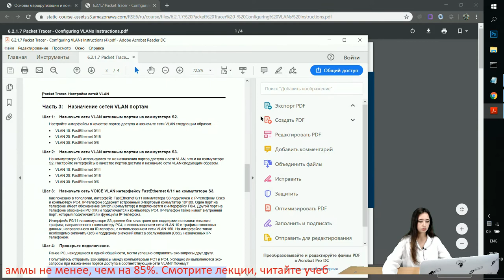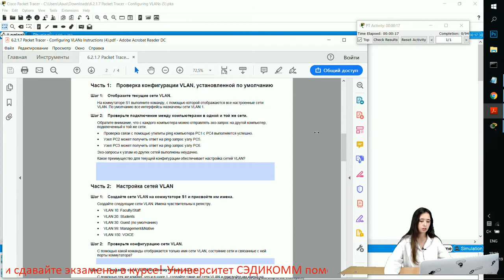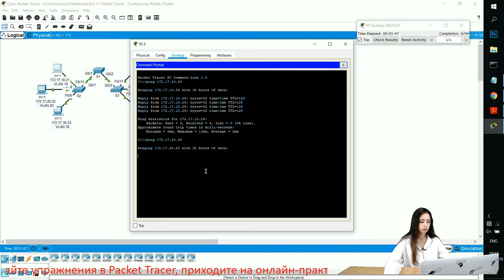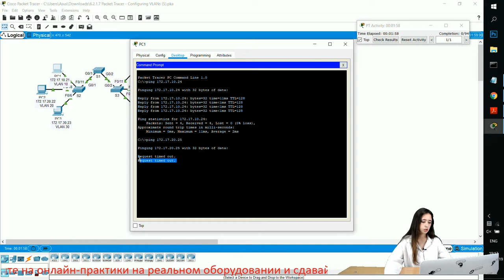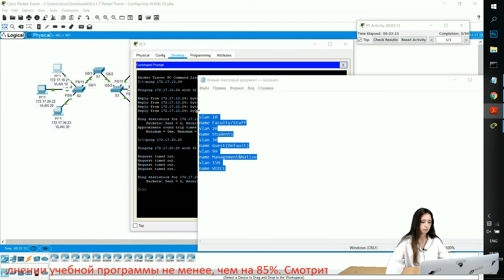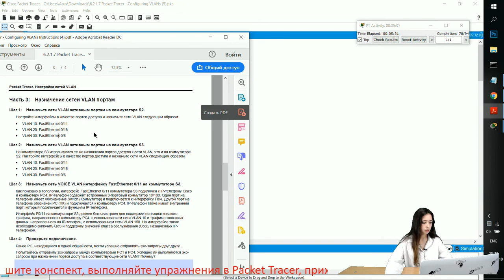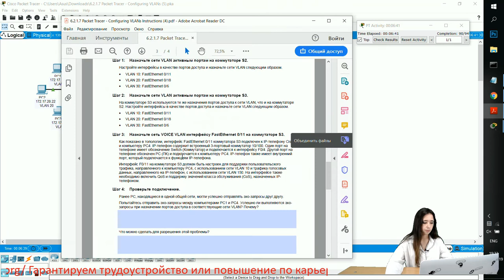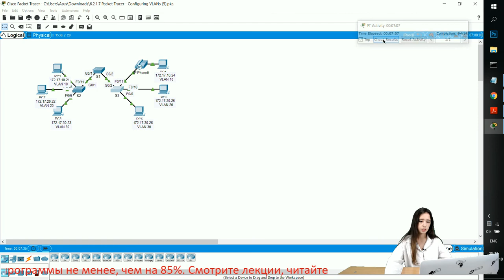Курс Молодого Бойца Часть 2 2020 CCNA 2 RSE 6.2.1.7 Packet Tracer - Настройка сетей VLAN